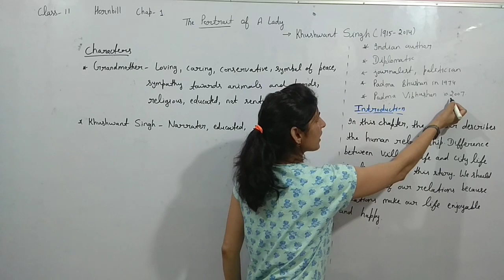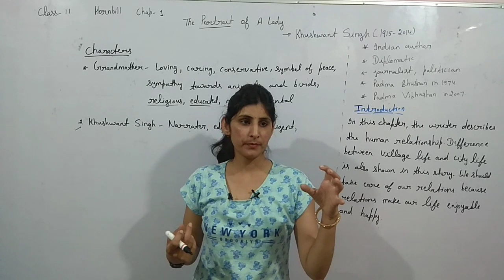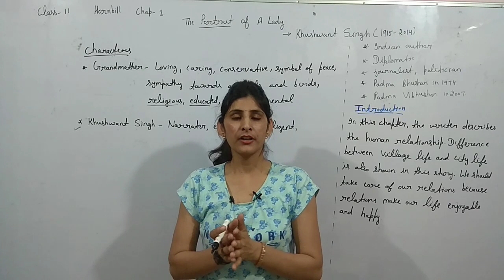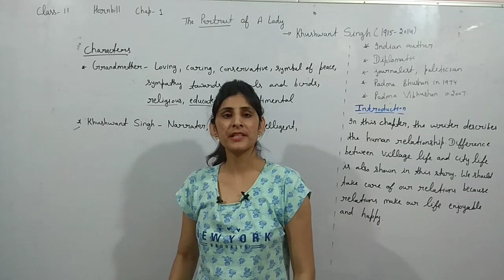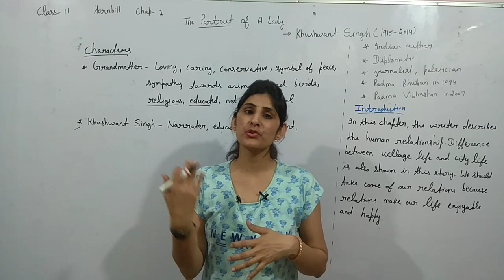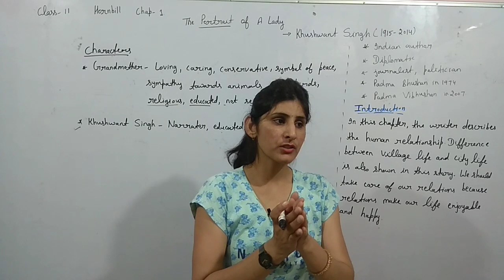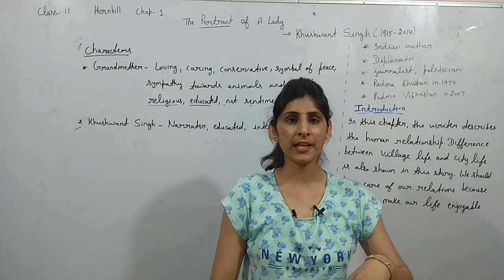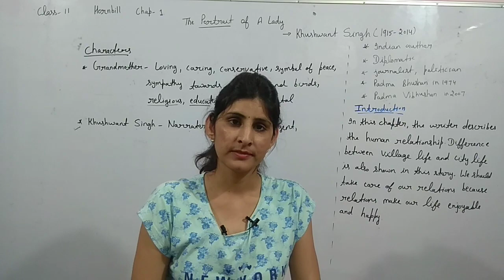The Portrait of a Lady by Khushwant Singh complete summary in Hindi of Class 11 Hornbill book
The Portrait of a Lady by Khushwant Singh complete summary in Hindi of class 11 explanation by Alka Mam

the portrait of a Lady class 11 Hindi detailed summary
the portrait of a Lady class 11 English Hornbill book in Hindi
the portrait of a Lady class 11 full hindi explanation summary